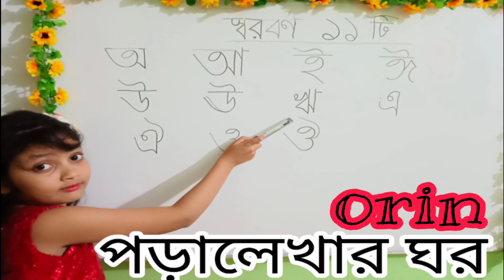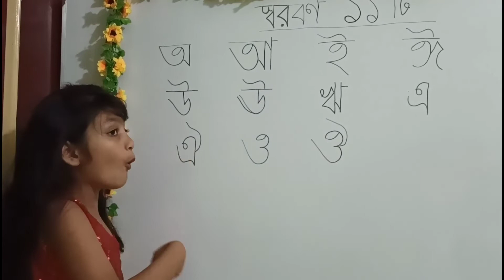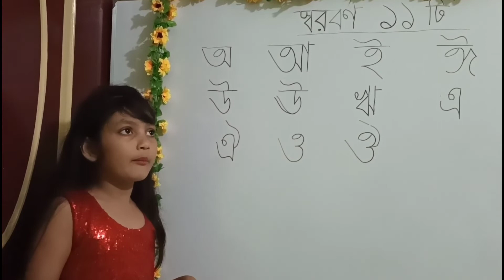স্বরবর্ণে সঠিক উচ্চারণ | বাচ্চাদের জন্য ভিডিও টি | new vlog | ORIN LIFESTYLE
স্বরবর্ণে সঠিক উচ্চারণ শিখতে চোখ  রাখুন।
 আমার ভিডিও গুলো ভালো লাগলে সবাই বেশি বেশি সাপোট করবেন।